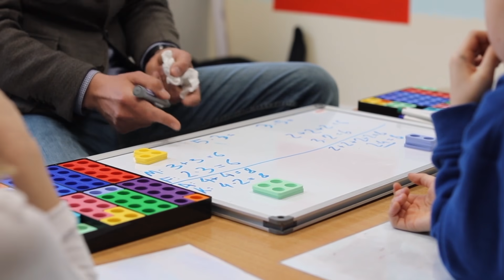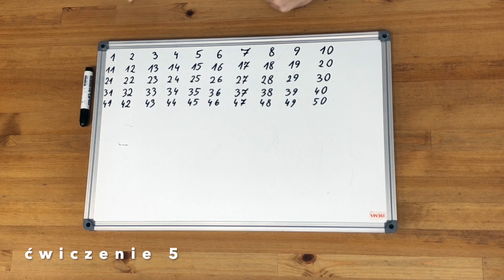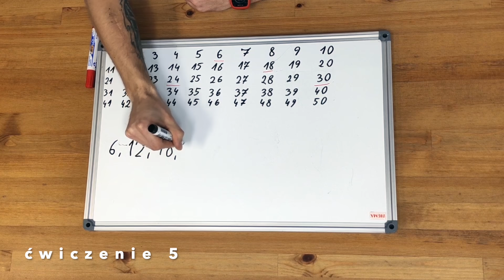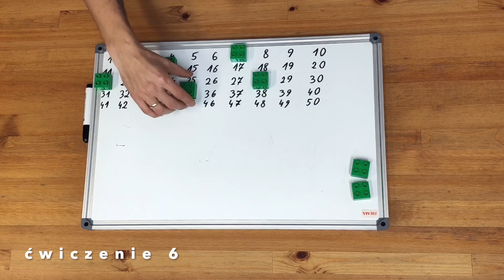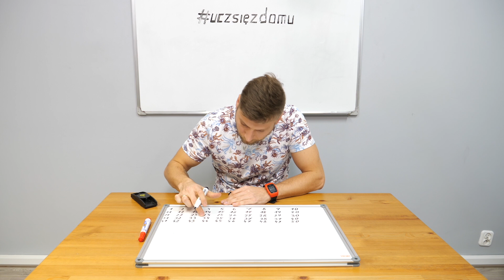Nauka tabliczki mnożenia część 1| Liczenie równą miarą | uczsiezdomu.pl & matema.edu.pl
uczsiezdomu.pl & matema.edu.pl proponują ... Naukę tabliczki mnożenia metodą N.Cywińskiego opartą przede wszystkim na nowatorskich grach i zabawach wykorzystujących uznane pomoce dydaktyczne jak pionki w grze.

Zobaczcie jak uczyć dzieci matematyki!
Przybory do pracy:
- tablica lub kartka papieru
- klocki
- kostki

Ćwiczenie 1 0:38
- naprzemienne liczenie (co 2)
Ćwiczenie 2 0:57
- budowanie wieży z jednoczesnym przeliczaniem (co 3)
Ćwiczenie 3 1:21
- liczenie na kostkach (co 4)
Ćwiczenie 4 1:42
- przybijanie ,,piątek” (co 5)
Ćwiczenie 5 1:51
- podkreślenie wielokrotności liczby (co 6)
- wypisanie wielokrotności
Ćwiczenie 6 2:39
- zasłanianie klockami wielokrotności liczby (co 7)
Ćwiczenie 7 3:19
- układanie klocków z wypisanymi, kolejnymi wielokrotnościami liczby (co 8)
Ćwiczenie 8 3:35
- doliczanie na palcach (co 9)
Ćwiczenie 9 3:56
- doliczanie w pamięci (co 9)
Ćwiczenie 10 4:03
- liczenie miarowe ,,jak najdalej” (co 10)

Miłej zabawy!

Do zobaczenia!
zespół MATEMY